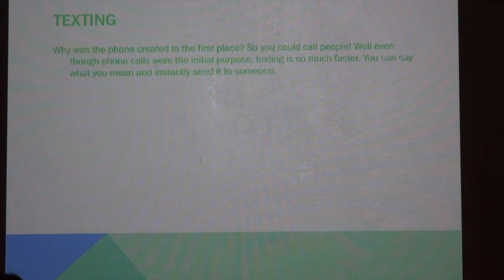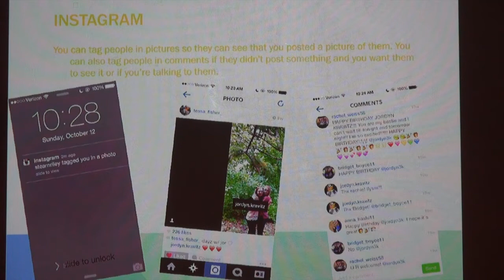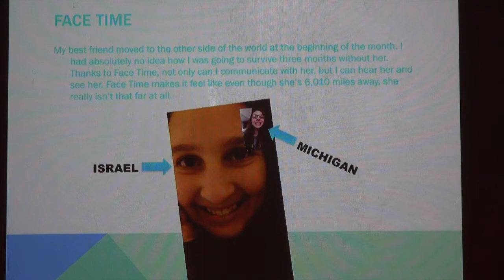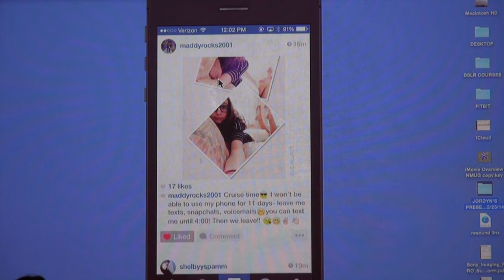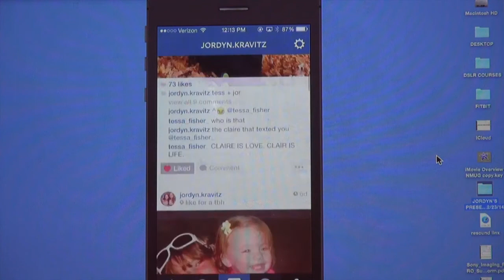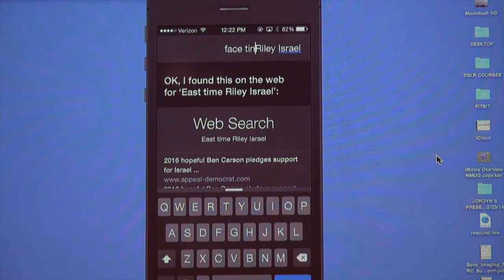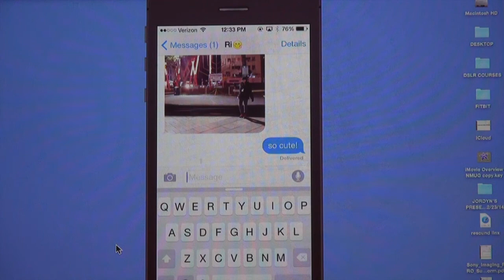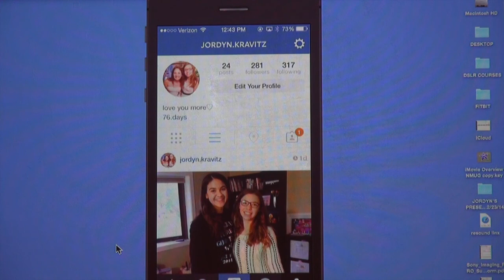NMUG MEETING, How to Communicate with Teens BY JORDYN KRAVITZ 12/23/14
NMUG MEETING
How to Communicate with Teens
 BY JORDYN KRAVITZ
12/23/14